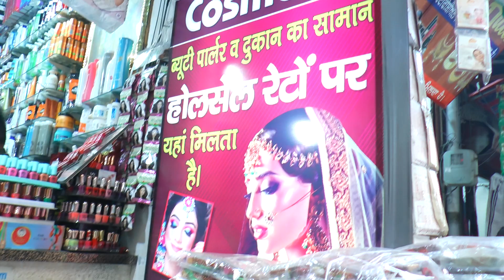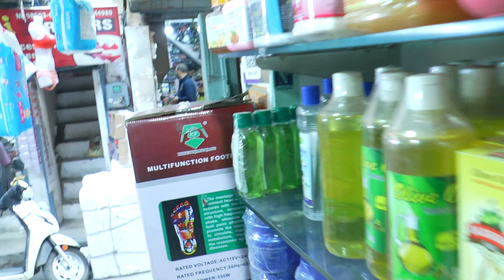फील्ड गंज लुधियाना में कहा मिलता है सस्ता मिनयारी का समान | Karva Chauth | Beauty Products Ludhiana